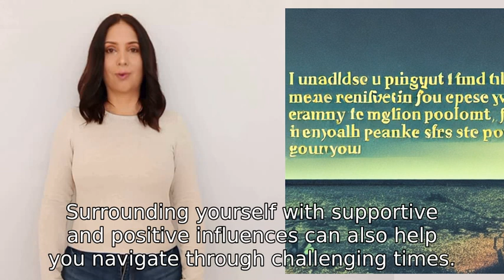Enemies give me reason to be The Last Motherfuckin’ Breathin’